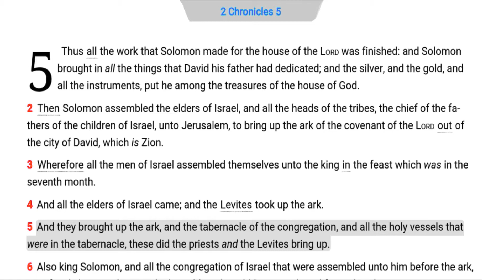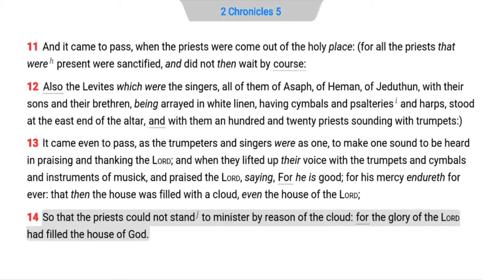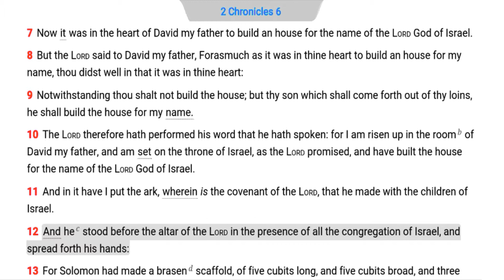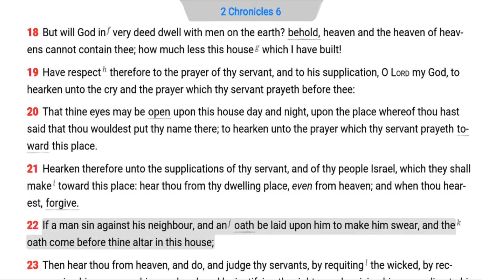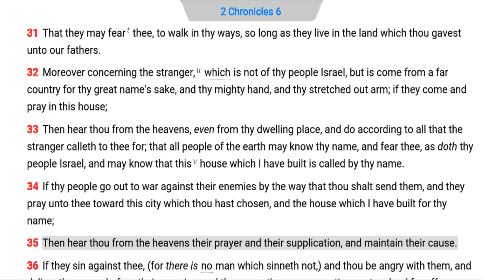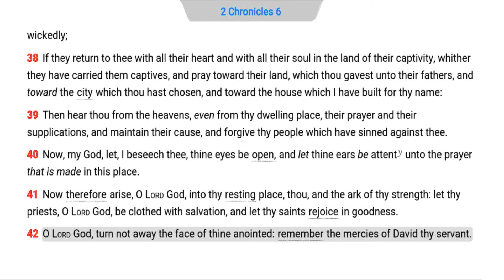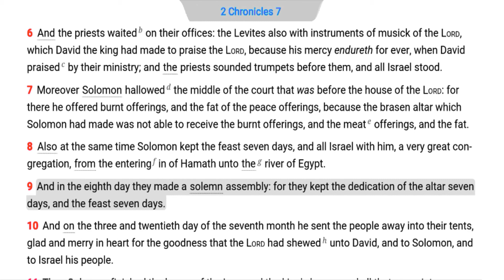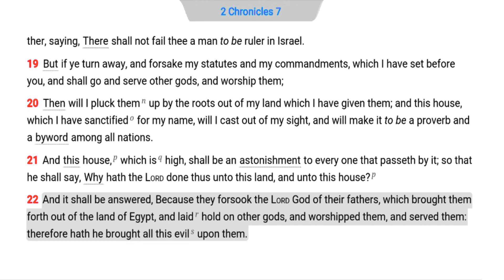The Daily Bible - 2 Chronicles 5-7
2 Chron 6:32 Strangers were foreigners or non-citizens in the land. Strangers have been used by God for great examples of faith (Matt. 15:21-28; Luke 4:24-28; Acts 8:26-40). They portray the bondservants of the church in Jesus Christ (Song, 1:5; 1 Cor. 6:19-20; Eph. 2:12).

2 Chron 7:3 This is the last visible manifestation of God's power in regards to sacrifice until Calvary.